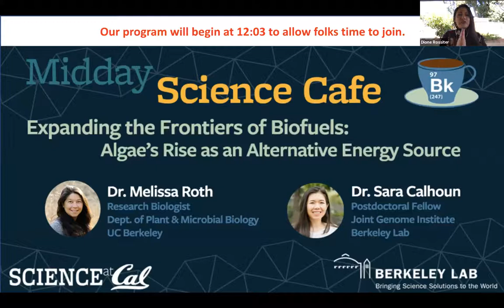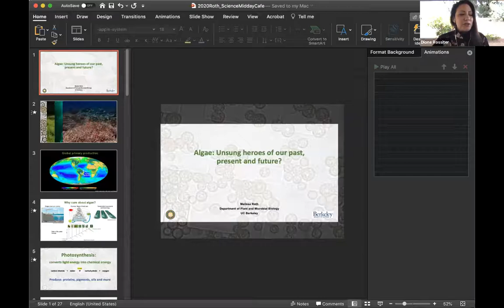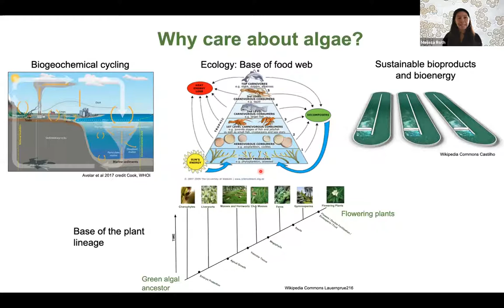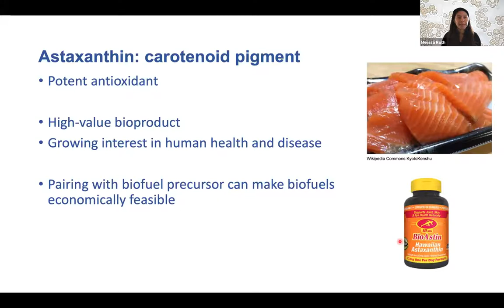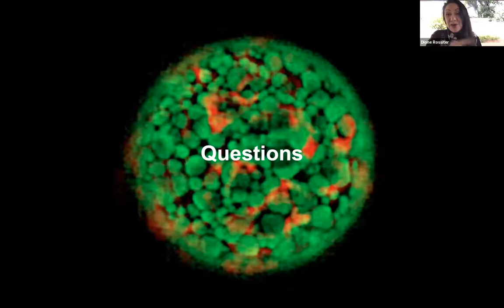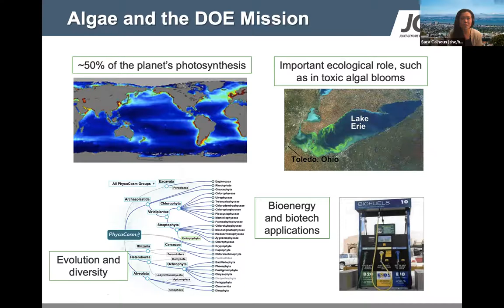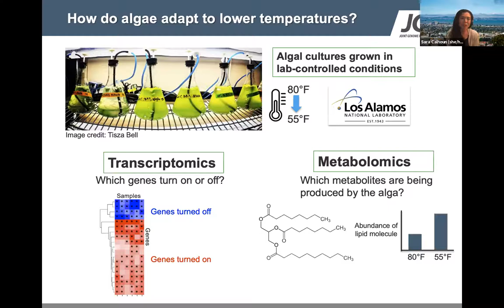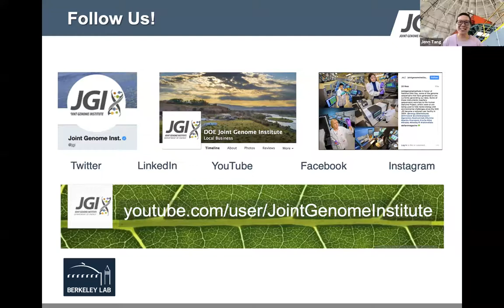Midday Science Cafe On Algae's Rise as an Alternative Energy Source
Algae are more than just the gooey stuff at the bottom of your fish tank. Algae can be used as a sustainable alternative energy source. At this Midday Science Cafe, which took place on Nov. 19, 2020, you’ll learn how studying the regulation of photosynthesis and metabolism of algae — the process and rate at which sunlight and carbon is used to produce energy — can help provide green strategies for biofuels and bioproducts. In addition, you’ll learn how scientists use genome sequencing to characterize algae and select for traits ideal for bioenergy and biotech applications.